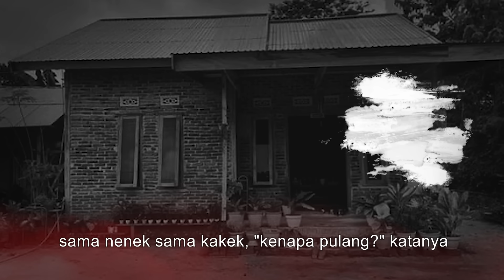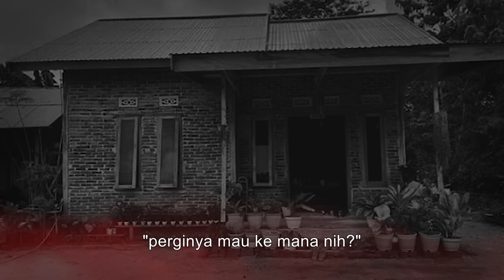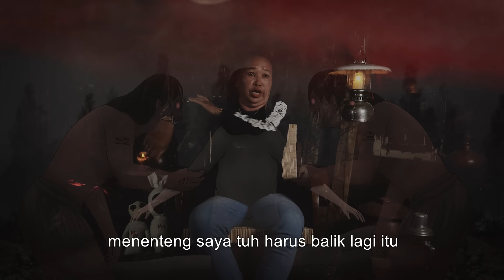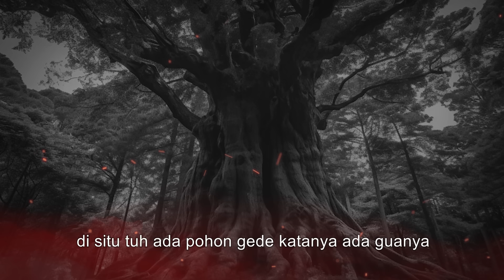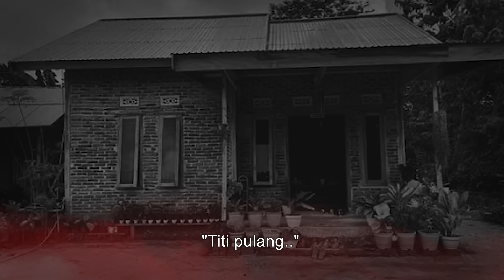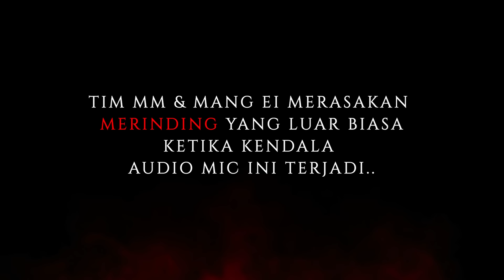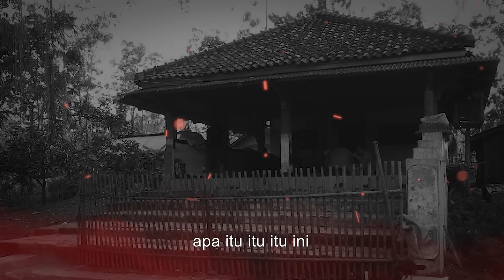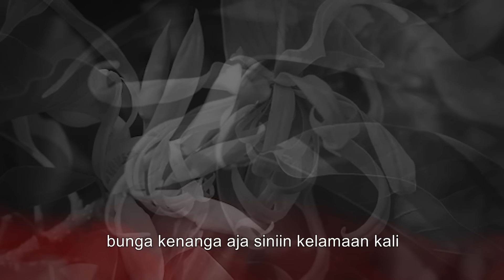MINTA KEKAYAAN JUGA DIKASIH MANG.. KESAKSIAN MATI SURI 5 HARI DI HUTAN ANGKER DEWI RENGGANIS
Kesaksian Bu Titi di tahun 1992 mengalami mati suri saat pergi ke Hutan Alas Sinang Indramayu untuk mencari ketenangan yang membuatnya masuk ke kerajaan ghaib "Dewi Rengganis" kemudian ditawari harta kekayaan asalkan mau tinggal di keraton tersebut. Ketika sadar dan keluar dari alam ghaib, Bu Titi mendapatkan batu "duri bulan" yang membuatnya jadi disukai banyak lelaki. Apa yang selanjutnya terjadi pada Bu Titi ? Tonton video selengkapnya sampai akhir JANGAN DI SKIP !

Narasumber : Ibu Titi